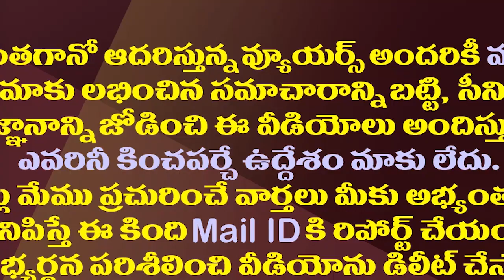వైసీపీ మైండ్ గేమ్ లో చిక్కి..అయోమయంలో పవన్ కల్యాణ్| Pawan Kalyan Clarified On The Alliance With TDP